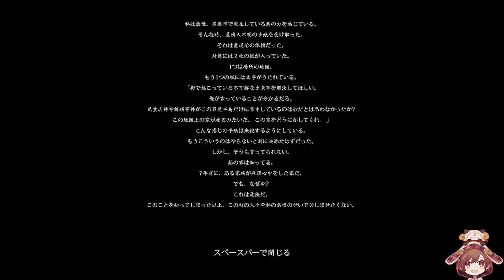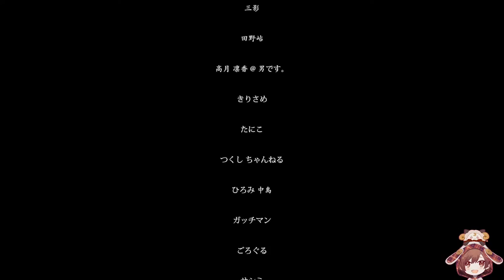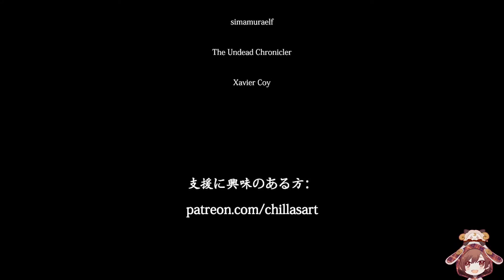【怨霊】FPSプレイヤーが最恐ホラゲープレイしたらエイムで解決した【天月】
※2020/05/31 に行われたライブ配信のダイジェストです

そう、私が天月です

Chilla's Artさんの「怨霊 ONRYO」やっていきます

※放送内容とは関係ない内容での会話は控えてくださると幸いです。